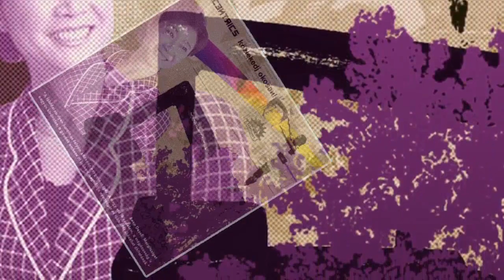Eccentrics/Manuel - Bukkake More! (2006) Közlekedj Okosan LP/21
A magyar underground zenei szcéna egyik legeredetibb és egyben legismeretlenebb dadaista, absztrakt hiphop formációja, az Eccentrics 2004-ben jelent meg.

Zenei világát mély, lassú, masszív triphop-hatást keltő ütemek és filozofikus, szabad asszociációra épülő szövegek jellemzik.

A Profamily tagja, Manuel eleinte egy külön projektnek tekintette, majd lassan az Eccentrics vált a fő projektjévé.

Első albumát szerzői kiadásként adta ki, amikor felfigyelt rá Crain beatmaker és ezután az Eccentrics formáció a Fantom Beats Label tagja lett.

A 2005-ben Akai Astronauts címen megjelent albuma a 2004 óta felgyülemlett demóit tartalmazta.

Ezt követte a The Jetsons instrumentális album Heb je Vragen? címmel.

2006-ban jelent meg a Horthy EP szerzői kiadásban, amely némileg szakított az Akai hangzásvilágával, de ismét egy nagyon unikális cumó került napvilágra.

Ezután jelent meg a Közlekedj okosan! címet viselő album 2006-ban, szintén szerzői kiadásban, mely sokszínű hangzásvilágával egy nagyon izgalmas projekt lett ismételten.

2008-ban a 299 Records kiadásában jelent meg Robotika című albuma, mely újra csak ódákat érdemel.

2013-ban Vanis & Crain – Mekvárt Szleng ll. című albumán tolt egy nagyszerű duót, amelynek címe Energia, mely a kiadvány 14. dalaként igazi zenei és költészeti csemege lett.

2016-ban végül kiadott társával még egy lemezt Ica Epés címmel, majd mély űrt hagyva maga után eltűnt a zenei életből. Remélem nem végleg, mert Eccentrics Manuel a zenei és hiphop paletta egyik legkomolyabb, legminőségibb előadója. Ismeretlensége szerintem csak annak köszönhető, hogy a magyar társadalom nem nőtt fel egy ilyen költészeti és zenei nagyság értéséhez és méltó értékeléséhez, mint Ő.

Birtokomban van elég sok műve ennek a titokzatos zseninek és a következő időszakban egy hosszú sorozatban osztom meg a nagyvilággal ezt a becses gyűjteményt, remélve, hogy a világ előbb-utóbb felnő ehhez a szellemi nagysághoz.

Eccentrics, one of the most original and unknown dadaist, abstract hip-hop formations in the Hungarian underground music scene, was released in 2004.
His musical world is characterized by deep, slow, massive triphop-influencing beats and philosophical lyrics based on free association.
The Profamily member, Manuel initially considered it a separate project and then Eccentrics slowly became his main project.

He released his first album as an author's release when he was noticed by Crain beatmaker and then the Eccentrics formation became a member of the Fantom Beats Label.
His album Akai Astronauts, released in 2005, contained demos that had accumulated since 2004.

This was followed by The Jetsons instrumental album, with the title Heb je Vragen?.

The Horthy EP was released as an author’s edition, in 2006, breaking with the Akai sound world, but again a very unique stuff came to the light.

Then appeared the Közlekedj okosan! Album as an author’s edition, in 2006, which has become a very exciting project again with its diverse world of sound.

In 2008, his album Robotika was released by 299 Records, which again deserves only ode.

In 2013, on Vanis & Crain - Mekvárt Szleng ll. album he made a great duo song entitled Energy, which became a real musical and poetic delicacy as the 14th song of this LP.

In 2016, he finally released another album with his partner, entitled Ica Epés, and then, leaving a deep void, disappeared from the music scene. I hope not for ever, because Eccentrics Manuel is one of the most serious, high-quality performers in the music and hip-hop palette. His unknownness, I think, is only due to the fact that Hungarian society did not grow up to understand and appreciate such a poetic and musical greatness as He did.

I have quite a few works of this mysterious genius in my possession and in the next period I will share this precious collection with the world in a long series, hoping that the world will sooner or later grow up to this spiritual greatness.

Elérhető csatornái:
His available channels: